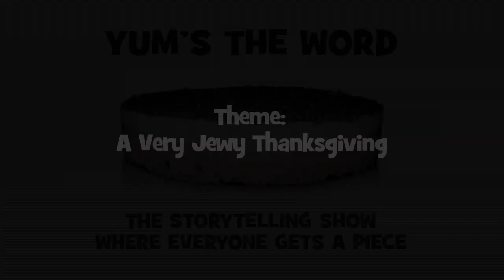Yum's the Word: Josh Gondelman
Comedian Josh Gondelman shares his Jewish upbringing in Massachusetts and why he's afraid to go home for the holidays.
Yum's the Word presents "A Very Jewy Thanksgiving"
Recorded live at The Gallery at LPR (le poisson rouge) in New York City on November 18, 2013

Recorded live...

Yum's the Word is the only storytelling show that blends old-school fun with modern-day storytelling. Join host, Robin Gelfenbien, and some of NYC's best storytellers, comedians and writers every month for funny true stories, Mad Libs, games and Robin's world-famous homemade ice cream cakes.*

Each month we select 3 audience members to be the next month’s birthday guests. Not only do they get the royal treatment and get to read the Mad Libs story the audience has created, but they get to choose the flavors in Robin’s ice cream cakes.

These custom, decadent, homemade ice cream cakes are served to the entire audience at the end of the night… heeding the show’s tagline – Hear true stories. Get a piece.

*Lactaid pills available at every show. Seriously.